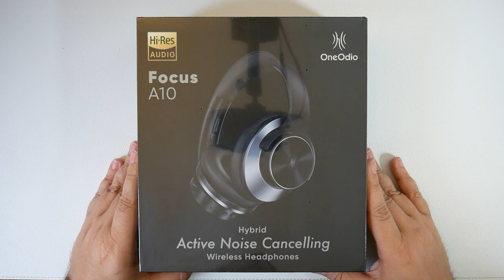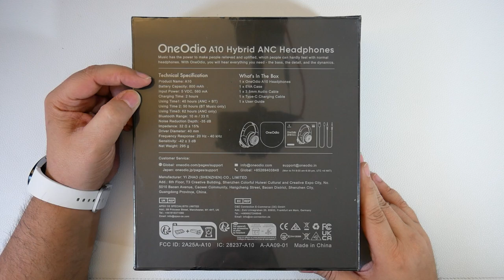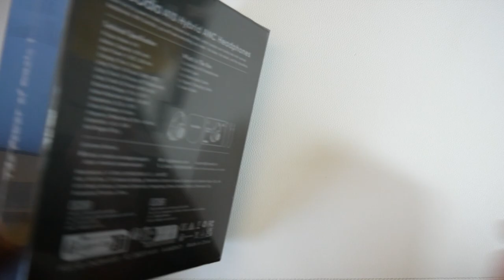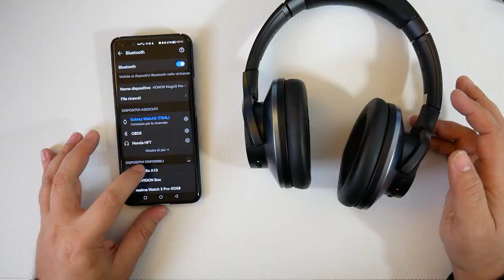OneOdio Focus A10 Noise Cancelling Headphones: Rapporto Qualità Prezzo Eccellente!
🚨 Compra sul sito ufficiale con coupon dedicato del 20% di sconto: ONE20%SP

VOLUME ROKERRRRRR!

UAKATAAAAAAAAAA!